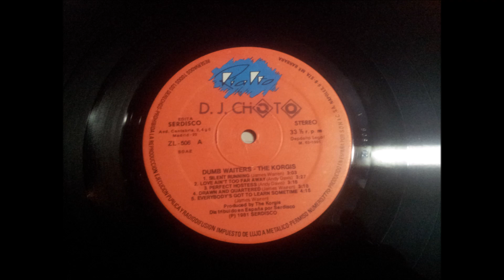THE KORGIS.''DUMB WAITERS.''.(SILENT RUNNING.)(12'' LP.)(1981.)